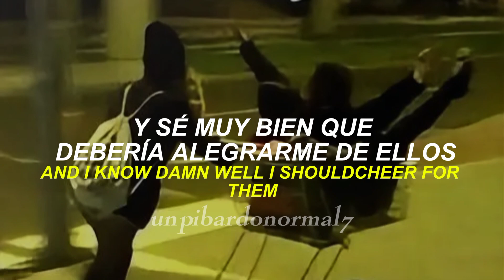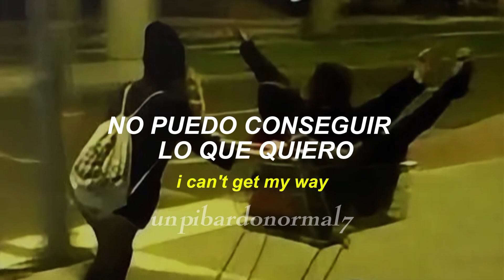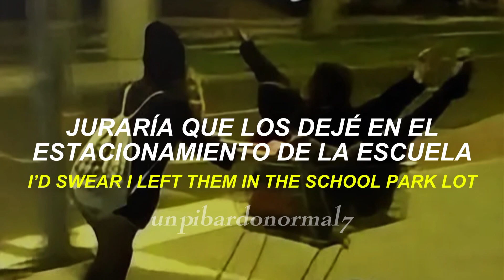who took my friends? // Leo Alanis (Lyrics + Sub Español)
who took my friends? // Leo Alanis (Lyrics)
who took my friends? // Leo Alanis (Sub Español)
who took my friends? // Leo Alanis (Letra)

Esta canción es goooood gracias @leoalanismusic o @iPerol por este temazo 💜💜💜🍐🍐🍐

Canal Principal

🍐💜 Lyrics // Letra 🍐💜

[Verse 1]
Why don’t you come over?
Oh, you’re booked up with your college buds
Fer crushed on a joker
Now you tell me if she'll pick up the calls

[Chorus]
Who took my friends? They were mine first
I’d swear I left them in the school park lot
We said we’d stay, swift as a gust
Life parted us as seas, a fateful plot

[Verse 2]
Here's to deep talks gone by
All we got is trivial matters now
Nothing's worse than goodbye
To a friend leaving our hometown

[Pre-Chorus]
And I know damn well I should cheer for them
Now they got their way, now thеy got their way
But I tripped myself up, I'm running latе
I can't get my way, I can't get my way
(And now they're gone)

[Bridge]
Back when we were kings and queens
Gasoline throughout the streets
Z kids with big city dreams
You'd think we'd be evergreen
(Ahora ya no hay nadie aquí)
(Fue real, yo estuve ahí)
(¿Nadie me lo iba a decir?)
Not even we’re evergreen